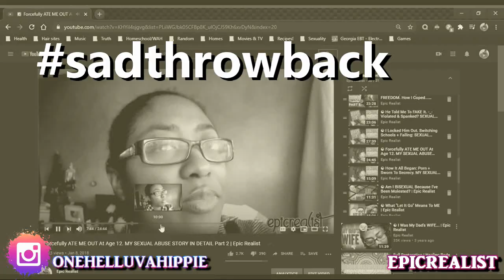☯ ACCIDENTAL Fame! How I Gained 5100 SUBSCRIBERS! Highly Requested sexualabuse | Epic Realist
Here is my highly requested video on how I gained this amount of subscribers!

Health & Fitness IG: curly.fit.mama.of.5
Hair & Homeschooling IG: curlsofinnocence